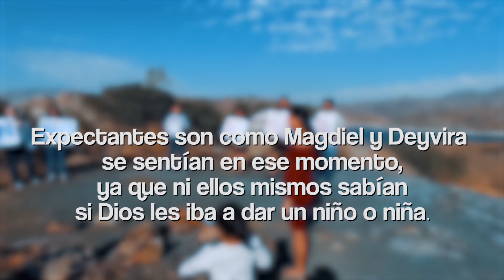Boy or girl? Baby gender reveal - Revelación de sexo.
Les compartimos uno de los momentos  mas emocionantes (y nerviosos) de nuestras vidas, en la cual nos llevamos una grata sorpresa.